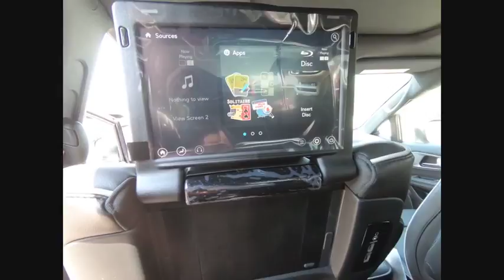2018 Chrysler Pacifica St. Charles IL CH2753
2018 Chrysler Pacifica Limited

1611 E. Main St.

Crystal Metallic 2018 Chrysler Pacifica Limited FWD 9-Speed Automatic 3.6L V6 24V VVTbrbr28/19 Highway/City MPG